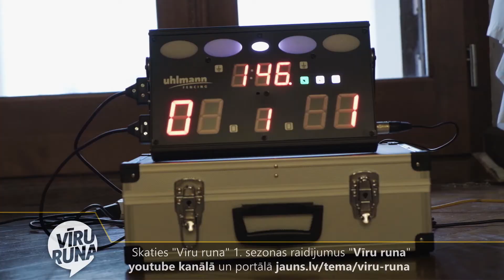Iespaidi un piedzīvojumi pāri galvai. "Vīru runa" 1. sezonas spilgtākie momenti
Raidījuma "Vīru runa" vadītāji studijā pārrunā raidījumu filmēšanas košās aizkulises, neaizmirstamos iespaidus un atziņas par atklātajām Latvijas vīru personībām un izaicinājumiem

Žurnāla "9Vīri" sarunu seriāla "Vīru runa" 1. sezonas  kopsavilkumā uzzini, kā mežā iespējams pazaudēt suņu pajūgu, vai bērnībā izsapņotais sapnis par paukošanu un musketieriem atbilda realitātei. Ar kādām sekām beidzās intervija un izaicinājums futbolgolfā mīnus 10 grādu salā. Kādēļ dronu pilotēšanu  droši var salīdzināt ar amerikāņu kalniņu vagonu vadīšanu, un cik ļoti iespējams iesvīst, vadot speciālu drošas braukšanas auto sniegotā Biķernieku trasē.

Atklāj Latvijas vīru personības kopā ar žurnāla "9Vīri" redaktoriem Aldi Miesnieku, Sandri Metuzālu un žurnālistu Kārli Seržantu.